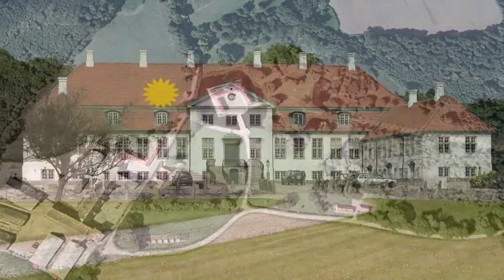Hverringe Herregaard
På halvøen Hindsholm nord for Kerteminde finder vi herregårdene Hverringe, Ny Broløkke og Gl. Broløkke samt Avlsgården Bøgebjerg. Hverringe har været i familieeje siden 1700-tallet og ejes og drives i dag af Niels Iuel Reventlow.
Frivillige landskabsfredninger og en stærk interesse for at bevare og styrke kulturhistoriske værdier har gennem generationer formet Hverringe til den velbevarede helhed, den er i dag. Stedet er derfor en naturlig ramme om det planlagte videncenter for bygningsbevaring.
Visionen er at skabe et sted, hvor husejere, håndværkere og arkitekter både kan se og lære om materialer til bygningsbevaring. Man vil samle og formidle råd fra eksisterende centre og rådgivere - og samtidig give mulighed for at købe de anbefalede byggematerialer.
Centret vil give nemmere adgang til gode materialer og dermed bygge bro mellem viden og praksis -- et arbejde, som Hverringe i kraft af sin velbevarede fremtoning selv er et fint eksempel på.
Realdania støtter projektet, fordi et nyt videncenter for bygningsbevaring vil skabe yderligere aktivitet i området og understøtte den aktive bevaringsindsats, som allerede kendetegner stedet.